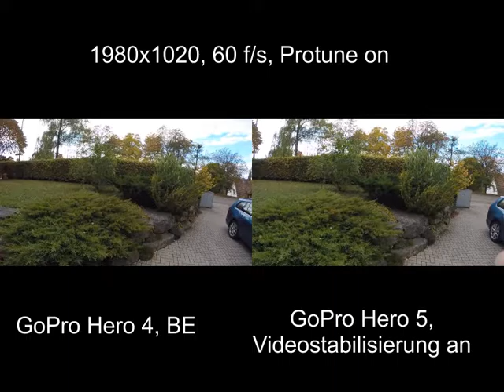GoPro5 vs GoPro4 (Stabilisierung)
In Oktober 2016 habe ich mir die GoPro 5, BE zugelegt. Die Version 5 bietet eine Video-Stabilisierung an. Die Frage, ob die Stabilisierung ein Kaufgrund ist, könnte eventuell mit diesem Clip besser beantwortet werden.

Ich habe meine GoPro Hero 4, BE und die neue GoPro 5 auf einen Träger montiert und dann diese Filmaufnahme gestartet.

Für mich ist die Stabilisierung ein guter Helferlein für ruhige Hand-Aufnahmen. Im Bereich sehr bewegte Bilder ist dieser Vorteil dann aber verloren. Hier muss dann mit einem "Gimbal" gearbeitet werden